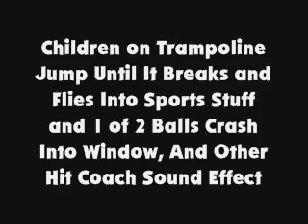CoTJUIBaISSa1o2BCIW,AOHC SFX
Requested by Camilo Gomez

Or "Children on Trampoline Jump Until It Breaks and Flies Into Sports Stuff and 1 of 2 Balls Crash Into Window, And Other Hit Coach SFX".